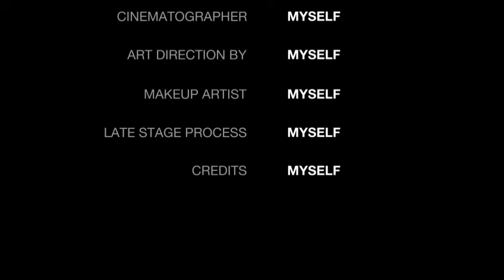معرفی فیلم THE CELL با بازی جنیفر لوپز